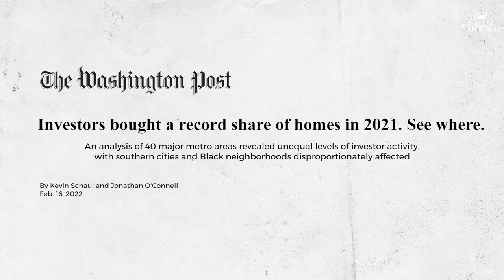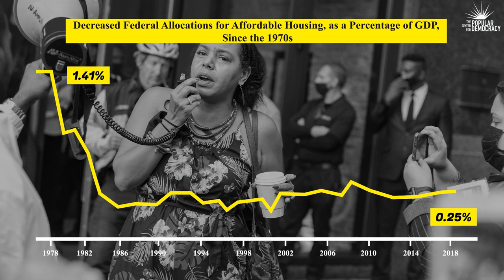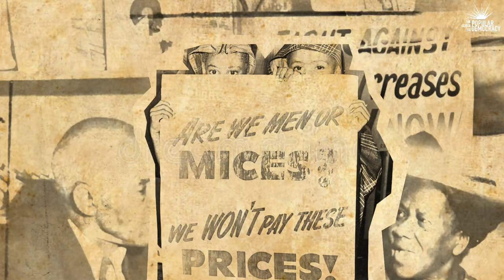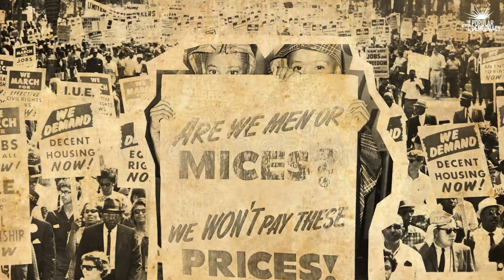Social Housing for all | Housing is a human right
America’s rising rents and increasingly unaffordable housing costs are infamous, epic—and deeply felt by millions of families in every corner of the country. In the world’s wealthiest nation, over half a million people are homeless. Even before the COVID-19 pandemic, over 20 million renter households were charged unaffordable rents. In fact, a full 30 percent of renters nationwide can only afford to pay rents that are less than $600 per month. Yet over the past 10 years, our communities lost at least 4 million deeply affordable homes renting in this price bracket to rent increases, conversions into other uses, and demolitions.

Social housing is a sensible, effective, and proven solution to these problems. We define social housing as a public option for housing that is permanently affordable, protected from the private market, and publicly owned or under democratic community control.